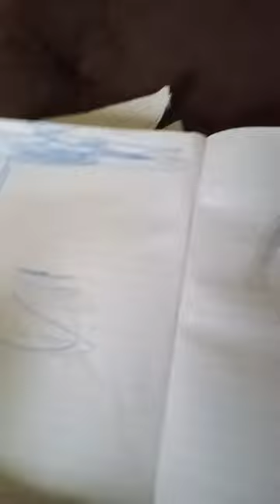July 2, 2023